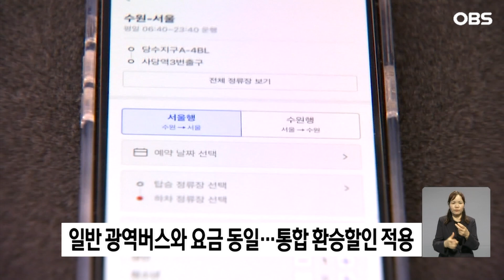누구든 호출하면 오는 '콜버스'... '수원 당수~서울 사당' 운행 시작!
【앵커】
경기도에는 교통 여건이
늘어나는 수요를 감당하지
못하는 곳이 많은데요.
수원시가 예약제로
편리하게 이용할 수 있는
광역 콜버스 운행을 시작합니다.

【기자】

콜택시처럼 불러서 탈 수 있는 광역 콜버스가 수원시에서 운행을 시작했습니다.

구간은 권선구 당수지구에서 서울 사당까지입니다.

휴대전화 애플리케이션에서 콜버스 예약을 누르면 버스 승차 위치와 탑승 시간, 좌석을 선택할 수 있습니다.

출퇴근 시간대에 정기 탑승 예약도 가능합니다.

이용 요금은 일반 광역버스와 같은 2천800원입니다.

수도권 통합 환승할인 혜택도 받을 수 있습니다.

예약제로 운행되는 만큼 버스 대기 시간이 짧습니다.

경유하는 정류장도 4곳으로 적고 예약이 없는 정류장은 멈추지 않고 지나가 목적지에 빨리 도착할 수 있습니다.

45인승 버스 3대가 6회씩, 하루에 모두 18회 운행합니다.

수원시는 상대적으로 교통 낙후지역으로 꼽히는 당수지구의 출퇴근 교통난이 크게 해소될 것으로 전망했습니다.

[이재준 / 수원특례시장: 앞으로도 주민들이 체감할 수 있는 높은 수준의 교통 서비스가 제공될 수 있도록 세밀하게 준비하겠습니다.]

수원 당수지구에는 현재 6천여 세대가 거주 중입니다.

오는 2027년에는 1만5천여 세대까지 늘어날 전망입니다.

수원시는 시민들 이용에 불편이 없도록 이용 통계를 분석해 버스 운행 횟수를 늘릴 계획입니다.

OBS뉴스 이정현입니다.